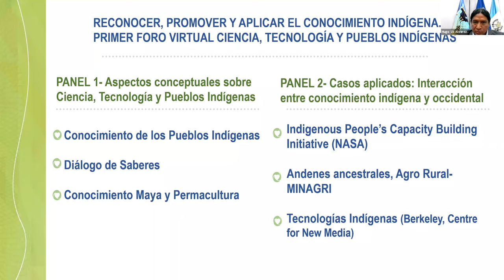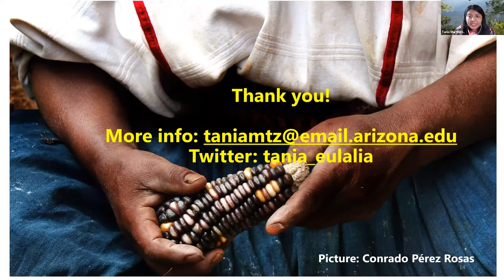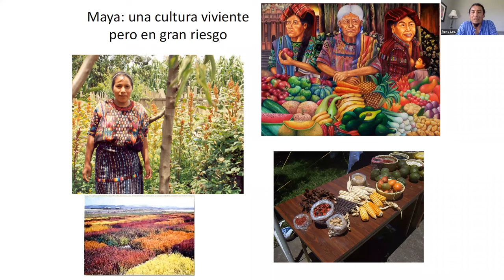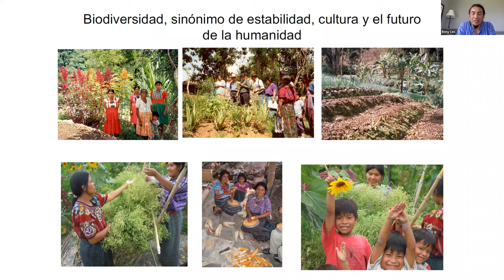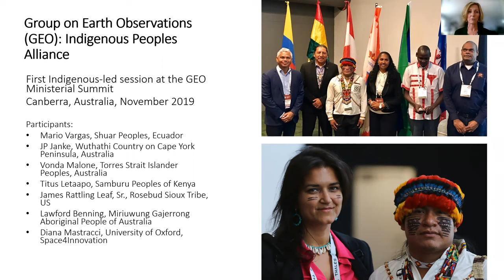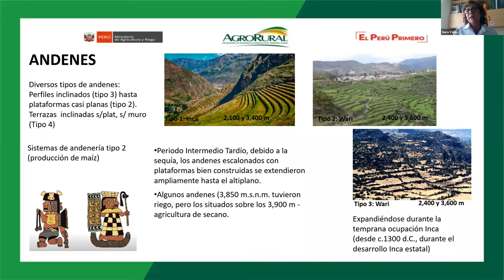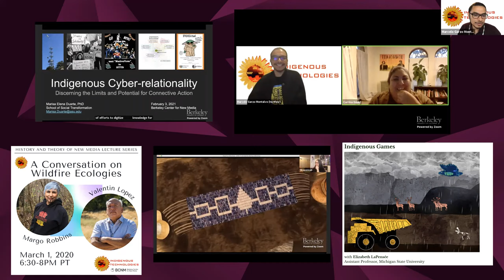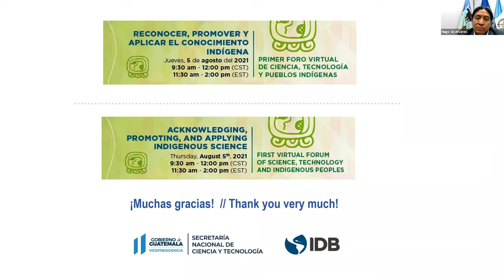Primer foro virtual de ciencia, tecnología y pueblos indígenas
Primer foro virtual de ciencia, tecnología y pueblos indígenas donde se enfatizaron las características del conocimiento de los pueblos indígenas, su forma de transmisión y su relación con la ciencia y el conocimiento occidental. Asimismo, se presentaron casos de contribuciones del conocimiento indígena al conocimiento occidental, y cómo la tecnología está contribuyendo a fortalecer el conocimiento de los pueblos.

00:00
00:53 - Introducción de Hugo Us, Especialista en Desarrollo Social, IDB.

02:41 - Palabras de bienvenida de vicepresidente de Guatemala, Guillermo Castillo Reyes.

06:36 - Palabras de bienvenida de Benigno López Benítez, Vicepresidente de Sectores y Conocimiento en el BID

10:30 - PANEL I – ASPECTOS CONCEPTUALES SOBRE CIENCIA, TECNOLOGÍA Y PUEBLOS INDÍGENAS

1:11:00 - Panel II CASOS APLICADOS: INTERACCIÓN ENTRE CONOCIMIENTO INDÍGENA Y OCCIDENTAL

2:10:10 - Conclusiones y siguientes pasos

2:12:55 - Palabras de cierre por Ana Chan, secretaria de la Senacyt de Guatemala

2:16:28 - Palabras de cierre por Maria Caridad Araujo, jefa de división de la división de género

Panelistas:
- Dra. Tania E. Martínez Cruz- Investigadora Post-Doctoral en la Universidad de Greenwich, Inglaterra miembro del Global Hub en Sistemas Productivos de Pueblos Indígenas.
- Dr. Iván Sarmiento - Investigador del Grupo de Estudios en Sistemas Tradicionales de Salud e Investigación Participativa, Universidad de McGill, Canadá y Dr. Sergio Paredes-Solís, Profesor de la Universidad Autónoma de Guerrero y Centro de Investigación de Estudios Tropicales (CIET).
- Ronaldo Lec - Experto en permacultura y conocimiento ancestral Maya, Instituto Mesoamericano de Permacultura (IMAP).
- Dr. Cindy Schmidt - Lead, Indigenous Peoples Capacity Building Initiative (BAERI/NASA, USA)
- Dr. Marcelo Garzo Montalvo - Coordinador del Programa e investigador del Center for New Media, Universidad de California en Berkeley.
Inga Sara Ruth Yalle - subdirectora de Gestión de Recursos Naturales. Ministerio de Agricultura y Riego (MINAGRI)